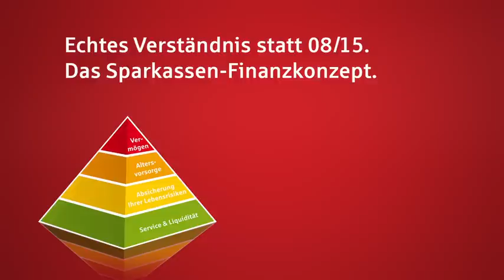Sparkassen "08/15-Bank " - Verstehen - 44 sec.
director: J.J. Keith I director of photography: Jann Döppert
agency: Jung von Matt Spree I production company: Film Deluxe Berlin